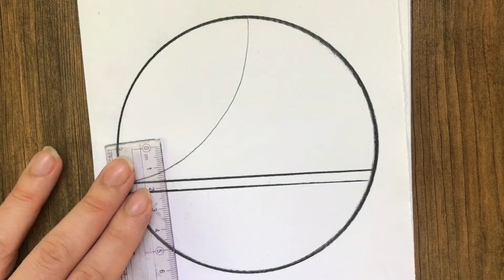Easy circle scenery drawing || pencil drawing in a circle || Easy drawing ideas for beginners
hi😀
I drew step by step a beautiful Easy circle scenery drawing || pencil drawing in a circle || Easy drawing ideas for beginners

Landscape Painting
Easy Art For Beginners
watercolor
painting
art
drawing
speed paint
sped up painting
tutorial
how to
how to paint
traditional
paint
pencil
pen
pretty
beautiful
drawing
how to draw
art
drawing online
painting
Easy Drawing
Step by Step Drawing
easy art
3D Drawing
draw
drawing tutorial
drawing lesson
easy drawings
google draw
draw
coloring
drawing class
 drawing outline
sketch drawing
 easy drawing
scenery drawing
easy stuff
easy art
easy to draw
painting
3D Drawing
drawing tutorial
drawing lesson
easy drawings